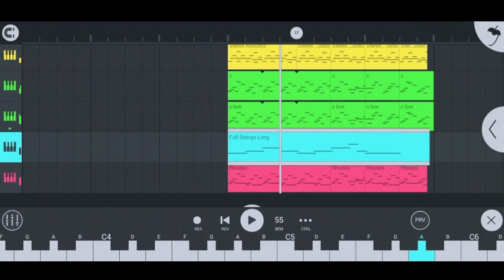11. Tranquillity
making use of koto instrument..

and I made 4 uploads at same day, what a nice celebration of 3 years in making music in FLM!!!